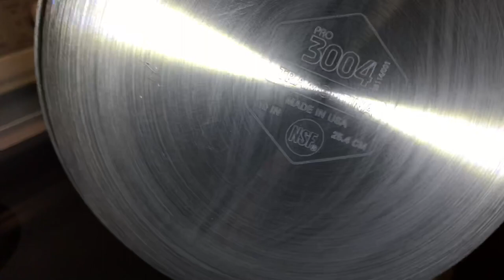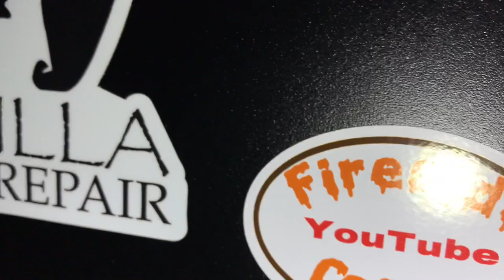Asparagus omelette and hot sauce show down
In this video, I make an asparagus omelette in my new tramontina 10 inch skillet and I compare franks red hot with texas pete hot sauce.